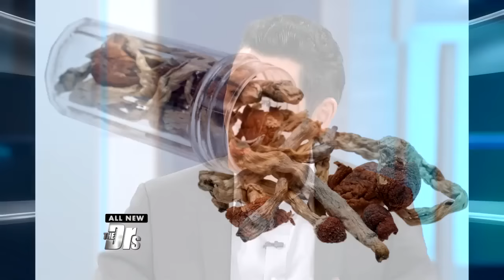Magic Mushrooms Help Cancer Patients?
About 80 percent of cancer patients showed significant reduction in stress and anxiety after a single dose of Psilocybin or “magic mushrooms.” Octavian Mihai joins The Doctors to share about his experience undergoing Psilocybin treatment.